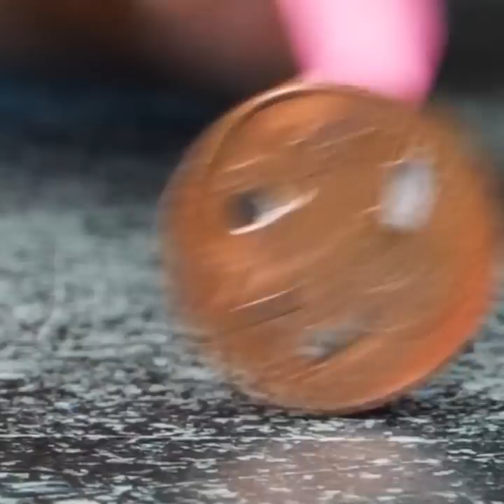DIY Unusual Outfit For a Special Party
TIMESTAMPS:
00:01 DIY dress from coins
03:57 Eco-leather outfit
06:42 How to reuse a keyboard
09:15 Awesome outfit from a garbage
In this video, we show you how to create stunning and unique DIY clothes using coins and recycled materials. From creating a beautiful coin dress to upcycling old fabrics and materials into stylish tops and corsets, we'll guide you through each step of the process to create beautiful and one-of-a-kind pieces that you'll love to wear. Our DIY clothes ideas are easy to make and can be customized to suit any taste or style. Whether you're looking to refresh your wardrobe or just want to try your hand at some fun and creative DIY projects, our DIY clothes ideas are sure to inspire you. Join us as we explore the world of DIY clothes and discover how to create beautiful and unique pieces using coins and recycled materials.